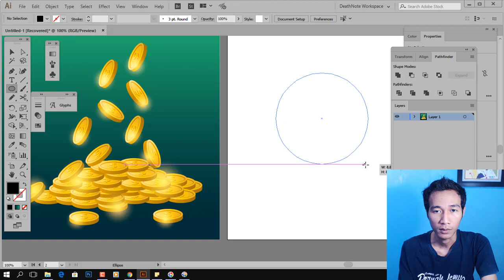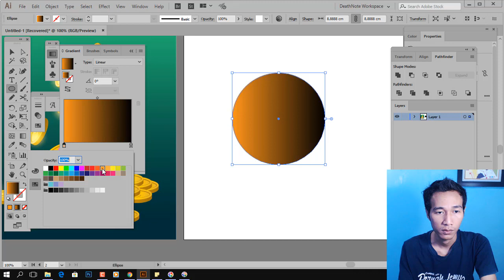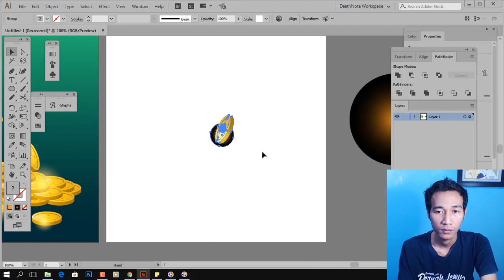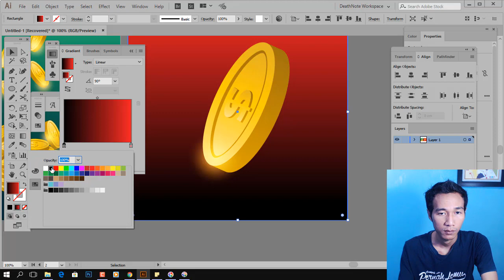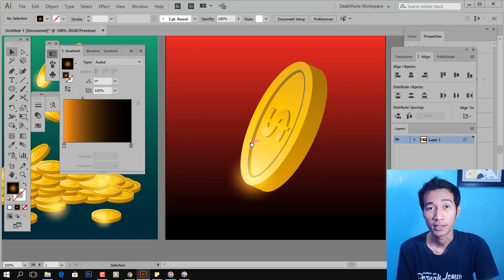Tutorial Membuat Lighting Effect Manual | Adobe Illustrator Bahasa Indonesia